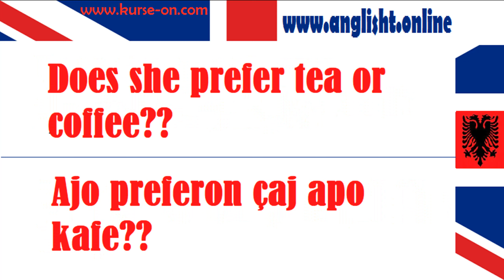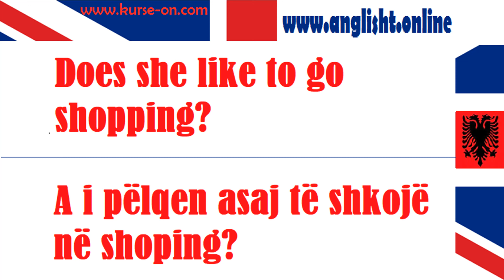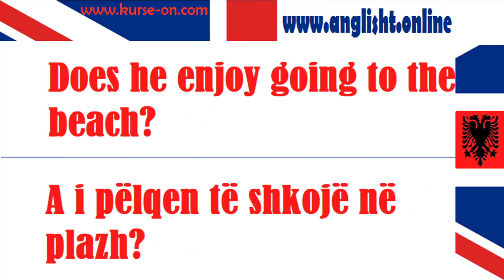Mesimi 107 Meso gjuhen angleze falas Per fillestar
Meso 10 Pyetjet me te shpeshta ne gjuhen angleze PJESA 2
Meso gjuhen angleze falas, heren e par degjojeni kurse heren e dyte thuajeni se bashku qe ta mesoni me lehte.